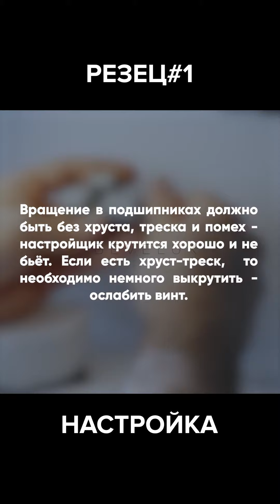Настройка Cutter#1 RUS